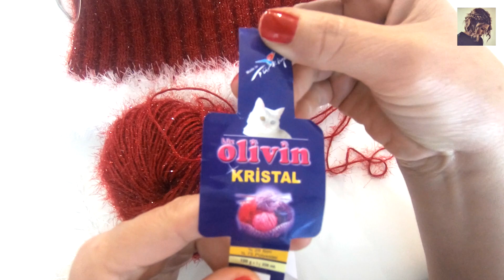Kolay Yılbaşı Beresi Yapımı / Örgü Şapka ve Bere Modelleri / Knitting Santa Hat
Bu videomda sizlere kolay yılbaşı beresi yapımını anlattım. İyi seyirler.

Videomu yararlı bulduysanız;
► videomu beğenmeyi ,
► sosyal medyada paylaşmayı,
► yeni videolarımdan haberdar olmak için bildirimleri açmayı
unutmayın.